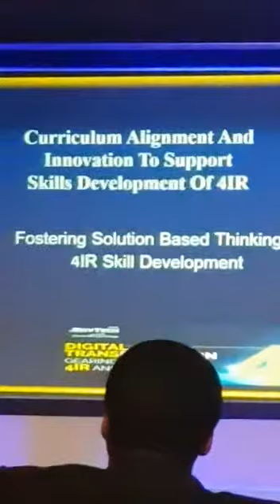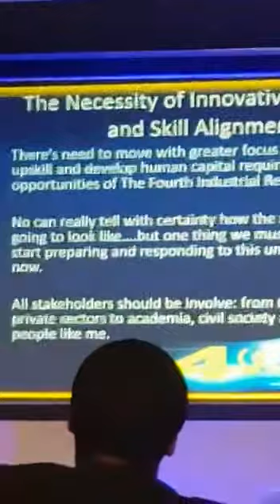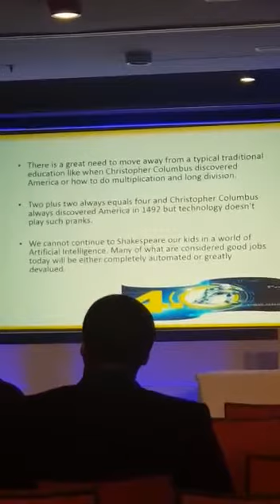Part of my Keynote at GovTech 2019 (apologies for bad visual)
The next era of the digital revolution has fully begun...

One of the things I highlighted during my Keynote at GovTech2019 is that 4IR is changing the notion of "jobs" as we know it. Yet from primary to University level, the school system continues to feed young minds with job mentality...while the government is constantly promising jobs that no longer exist...